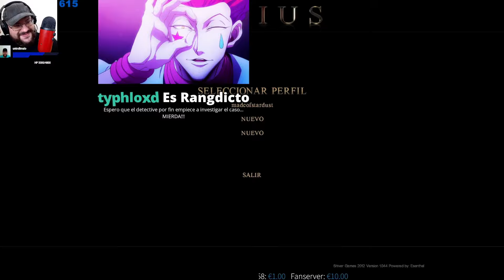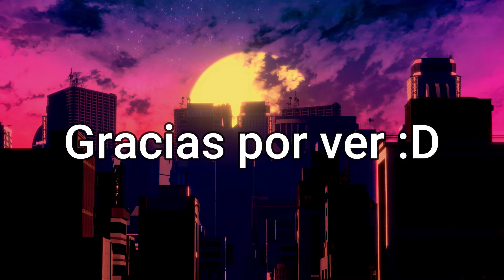Mejores Momentos Rangu Lucius #3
Si, es corto el cap, es que el pobre se perdió mucho.

Mi otro canal: @Cejototas

Outro:
SKYLINE by VISUALDON